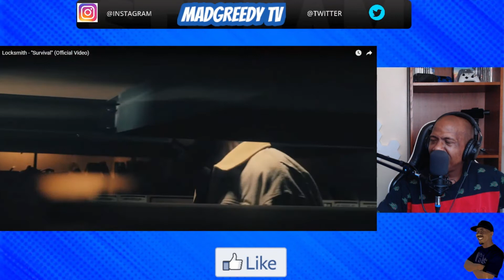Locksmith - Survival (Official Video) REACTION